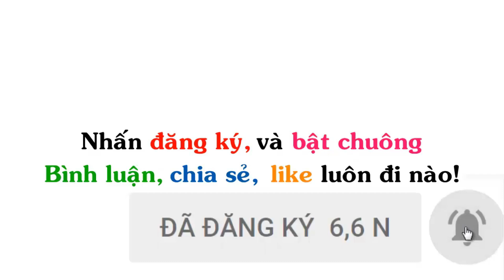Cá Mập Đột Biến | Truyện Tranh Chế Hài Hước (P 485) Én Comics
▶ Tiêu đề : Cá Mập Đột Biến | Truyện Tranh Chế Hài Hước (P 485) Én Comics
Nguồn: Én Comics, Gia ĐÌnh ngộ, Gia Đình Dzăn Hóa,